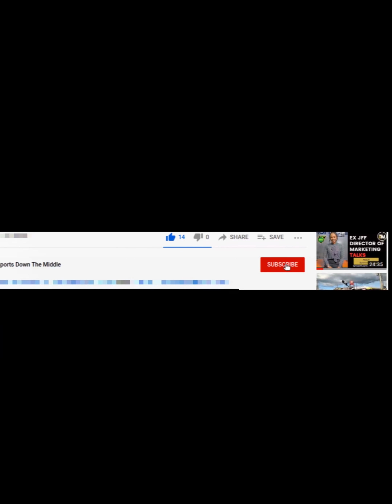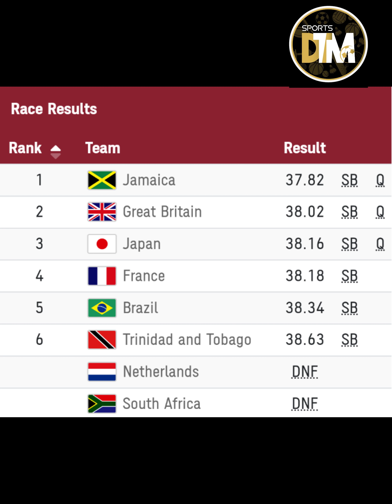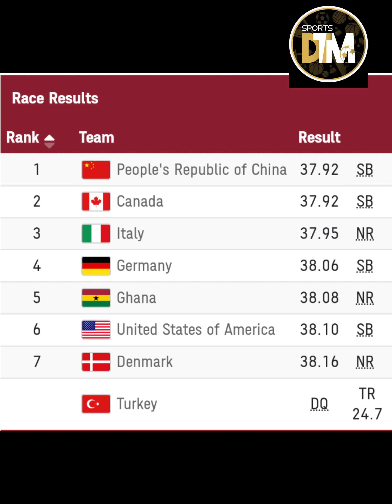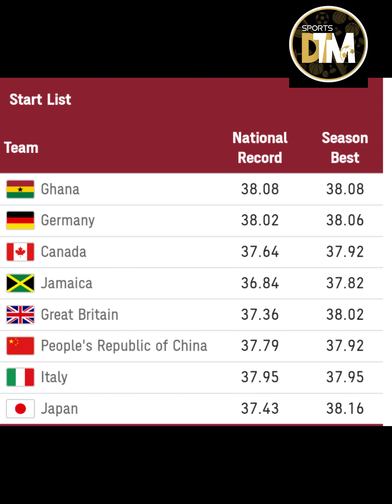Yohan Blake Leads FAST 🔥 Jamaican Team Into The 4x100 Relay Finals |Jamaica | Tokyo Olympics |DTM